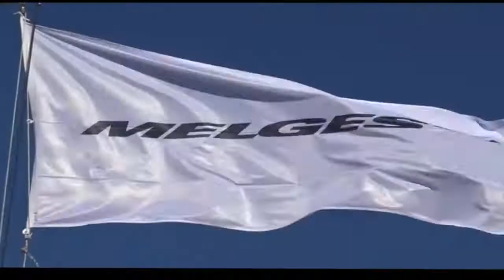2018 Melges24Tour Act #3 - Torbole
Images from the great third Act of 2018 Melges24Tour